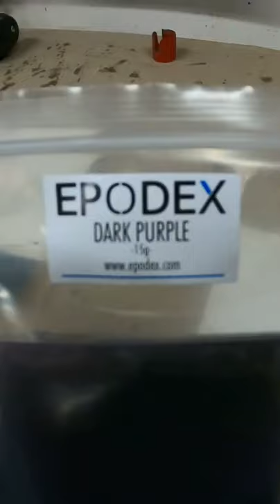[Shorts] Olive cookie slab coffee table with chainsaw cut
This is a short version of the video showing how I made an olive cookie slab coffee table with a chainsaw cut